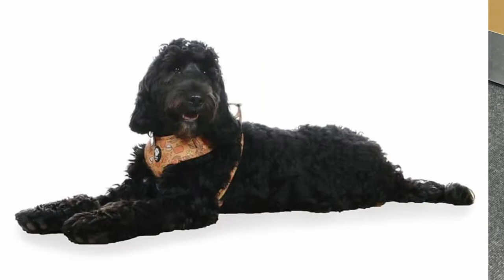Milo at Maundene October 21